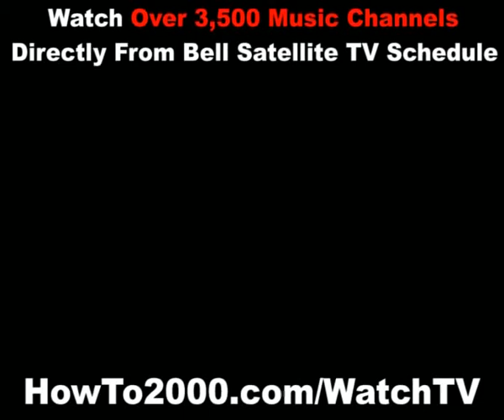Bell Satellite TV Schedule | Watch Over 3500 Music Channels!